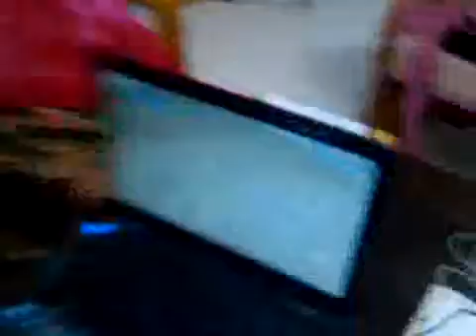Kekalahan Aus yg ke2 PES2010 - 30th Jan 2011 - The Dato Ismail Clan